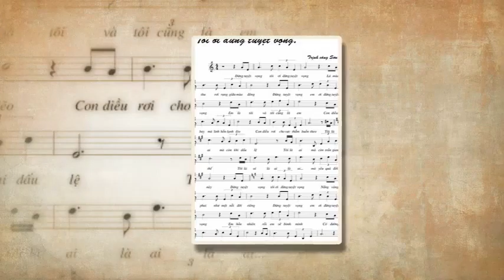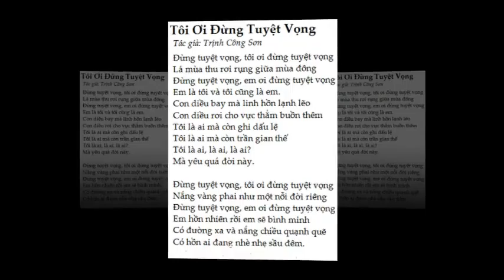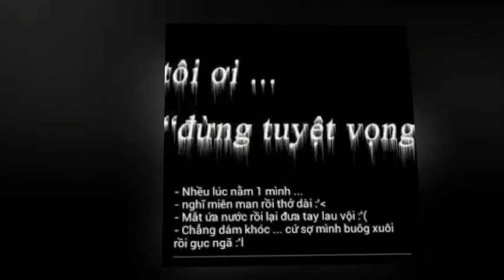Np TÔI ƠI ĐỪNG TUYỆT VỌNG- TRỊNH CÔNG SƠN - XUÂN THU PHẠM trình bày